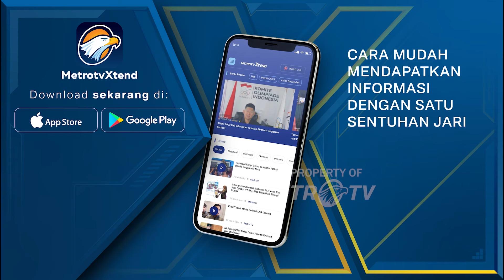BREAKING NEWS - Menteri Imigrasi & Pemasyarakatan Siap Membantu Program Presiden Terpilih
MetroTV, Presiden Prabowo Subianto telah mengumumkan jajaran Kabinet Merah Putih periode 2024–2029. Jajaran ini meliputi menteri, wakil menteri, dan kepala badan.

Total ada 48 menteri, 5 kepala lembaga, dan 56 wakil menteri serta lembaga yang akan bertugas membantu Presiden Prabowo Subianto dan Wakil Presiden Gibran Rakabuming Raka.

Dalam konferensi pers di Istana Kepresidenan, pada Minggu (20/20/2024) malam, Prabowo Subianto menyebut seluruh menteri akan dilantik pada hari ini (21/10/2024 ) pukul 10.00 pagi, dan siang harinya akan melantik para wakil menteri.